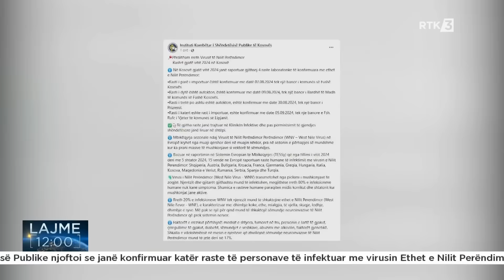Lajme 12:00 09.09.2024